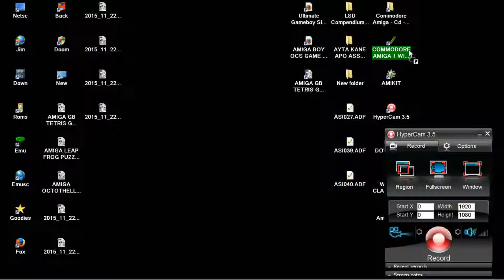AMIGA RUSH HOUR PUZZLE RUSHHOUR RUSHOUR OTHER By Andreas Spreen MadeWithPUZZ1.0 ASSASSINS PD DISK 40